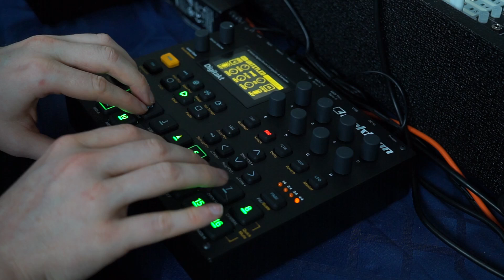Jamuary 16 - Let's-a Go (Digitakt)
I've laced some EXTREMELY subtle samples from the Nintendo 64 in this track. I'll be impressed if you can pick them out and identify them. ;)